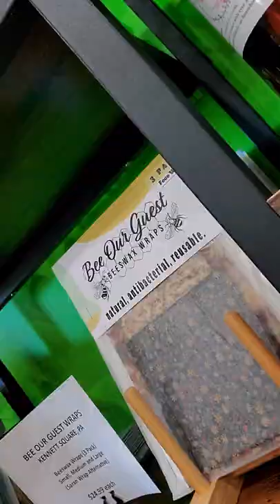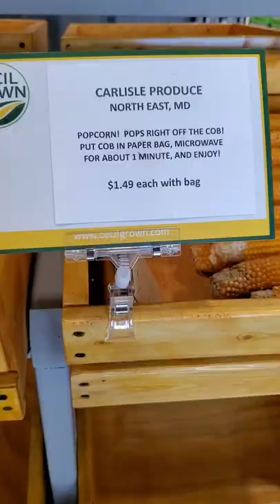YOU WANT UNIQUE???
We've got you covered!  Stop by Fresh Source Market in Elkton, MD and find all kinds of unique items!